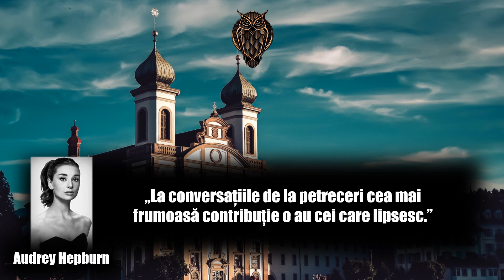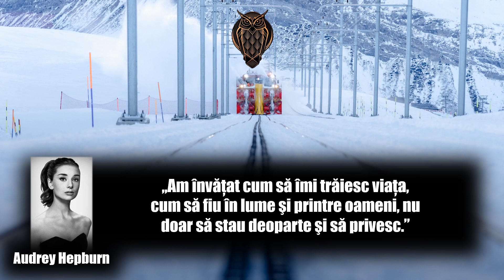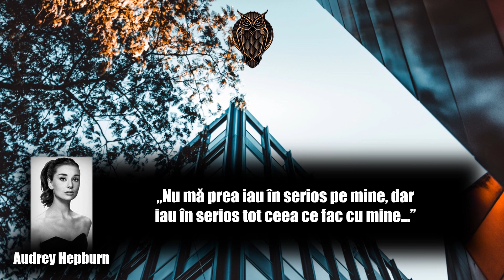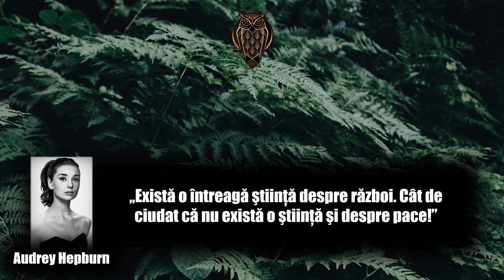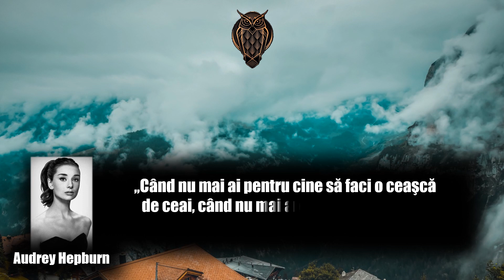Audrey Hepburn - Top 20 citate ale actriței de film de origine anglo-olandeză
Audrey Hepburn (născută Audrey Kathleen Ruston, n. 4 mai 1929,[8][9][10][11] Ixelles, Regiunea Capitalei Bruxelles, Belgia – d. 20 ianuarie 1993,[8][9][10][11] Tolochenaz⁠(d), cantonul Vaud, Elveția[12]) a fost o actriță de film de origine anglo-olandeză.
Audrey Hepburn s-a născut la Ixelles, o comună din regiunea Bruxelles în Belgia,[13] fiind unicul copil al lui Joseph Victor Anthony Ruston, un englez,[14] și al celei de a doua soții a acestuia, baronesa Ella van Heemstra, care provenea dintr-o familie aristocrată olandeză. În 1935 părinții divorțează,[14] iar Audrey urmează o școală de fete din Kent, în Anglia.[15][16] În 1939, în fața iminenței războiului, se mută împreună cu mama sa la Arnhem, în Olanda, unde Audrey urmează Conservatorul din localitate până în 1945. Suferind de malnutriție în această perioadă, Hepburn a dezvoltat o anemie acută, acompaniată de probleme respiratorii.[17]

Baftă!!!